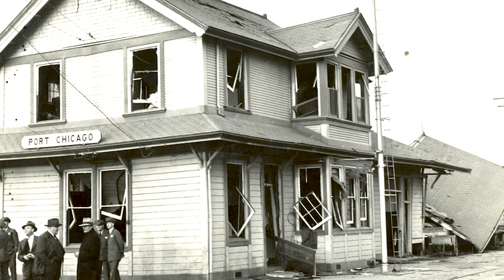Concord Weapons Station - Evolution of a Navy Base - Autonomous Car Test Site plus Important History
The Concord Weapons Station also known as Port Chicago was established in 1942 as an annex to Naval Ammunition Depot, Mare Island, which was the first Naval ordnance facility on the West Coast.  Located in Concord, CA it is on the San Francisco Bay.

The station functioned as a World War II armament storage depot, supplying ships at Port Chicago. During World War II it also had a Naval Outlying Field at the southern edge of the base. It ceased being an operating airfield after World War II. During the Korean War, the Vietnam War and the Gulf War, Concord NWS processed and shipped thousands of tons of materiel out across the Pacific Ocean.

In October 2014, the Intelligent Transportation Society of America announced that the Concord NWS GoMentum Station proving grounds would be used to test self-driving cars. With 2,100 acres of testing area and 19.6 miles of paved roadway, the CNWS was the largest secure test bed site in the United States at the time. The site is used to test new driving technology, including smart infrastructure such as traffic signals that communicate with cars.

In 1944, thousands of tons of munitions aboard a Navy cargo ship exploded while being loaded, resulting in the largest number of casualties stateside during the war and the largest number of American black people killed in any one incident during World War II. On the evening of July 17, a massive explosion instantly killed 320 sailors, merchant seamen and civilians working at the pier. The blast was felt 30 miles away. A subsequent refusal by 258 black sailors to load any more ammunition was the beginning of the Navy's largest-ever mutiny trial in which 50 men were found guilty. Future Supreme Court Justice Thurgood Marshall sat in on most of the proceedings and declared that he saw a prejudiced court.  The accident and incident exposed racism in the military and shortly after the accident and subsequent events the Navy began to end segregation.  It was a monumental moment in the fight for honorable and fair treatment in the US regardless of race.